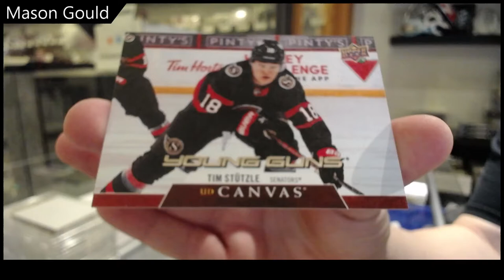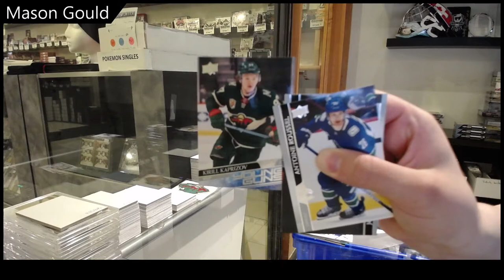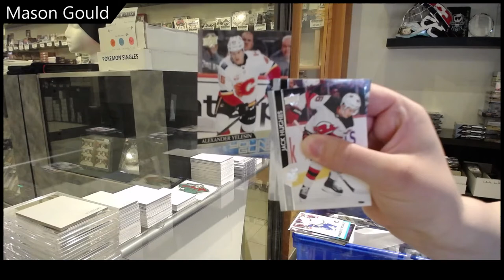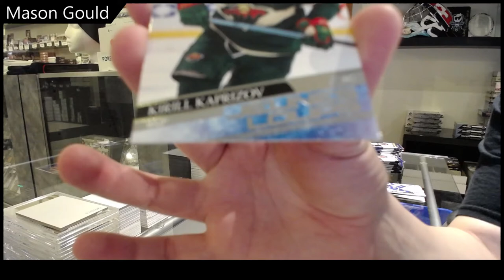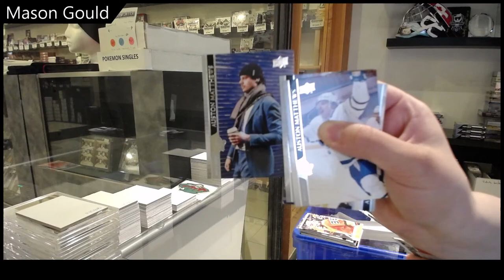Mason's 20-21 Upper Deck Series 2 Hockey 2 Box Break